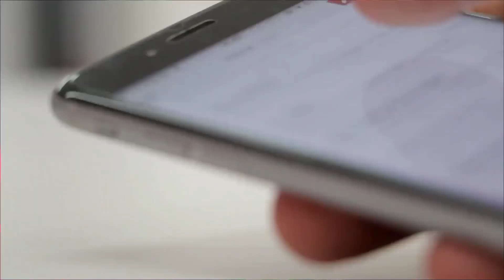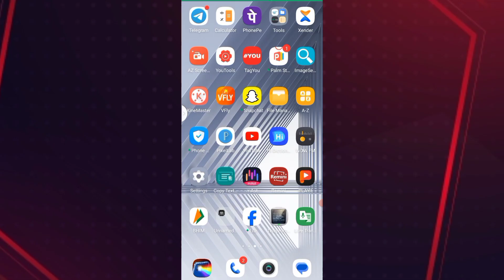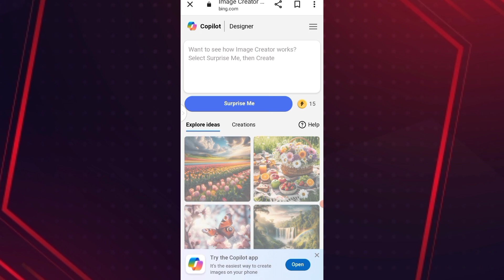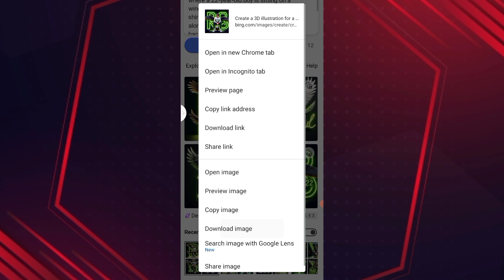How to create 3d ai image 😱 create 3d ai photo | bing image creator | Ai photo editing | R1 bangla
ভাইরাল ফটো এডিটিং 😱 Create 3D AI images with your Face | Trending Ai Portraits for Editing |

এই লেখাটি লিখতে হবে👉
Create a 3D illustration for a profile picture where a 22-year-old boy is sitting on a wingback eagle. He is wearing a casual T-shirt with his name “Rajibul” written on it, along with sneakers and sunglasses. The background features “R” in big and capital lime green neon light fonts on the black wall. There should not be his shadow, and there are wings to make it appear as if he is an angel.

NEW CB PHOTO EDITING 2024 | ONLY CB PHOTO EDITING KAISE KARE | CB PHOTO EDITING BACKGROUND FULL HD

INSTAGRAM TRENDING PHOTO EDITING 1 Ckick में   | Ai Photo Editing 😱

Viral Photo Editing Tutorial in Mobile || Bing image creator bangla || New trending photo editing

3D Name Wings Photo Editing | Trending Photo Editing Tutorial

Create 3D AI images with your Face | Top 5 Bing AI viral editing | Trending Ai Portraits for Editing

এ আই ফটো এডিটিং টিউটোরিয়াল বাংলা|Ai photo editing apps for Android free|Photo editing 🔥🤩
Create 3D Ai Wings Couple Images With Name photo editing | bing image creator tutorial | bing ai

Viral Couple Name Ai Photo Editing | Couple T-Shirt Name photo Kaise Banaye | bing image creator

Create 3D AI social media Boy images with your face | Viral social media Boy AI Photo Editing Bing

Republic Day 2024 ai Photo Editing | 26 January Special Photo Editing | Bing Image Creator

Ai দিয়ে ছবি থেকে কাপড় রিমুভ|Ai diye kivabe dress remove kore bangla tutorial|Ai দিয়ে ফটো কাপড় রিমুভ

 creator
holi editing
happy Holi name video editing
happy Holi ai photo editing
happy Holi t-shirt name video editing
happy Holi couple name video editing
happy Holi couple t-shirt name photo editing holi day ai photo editing
microsoft bing image creator account kaise banaye
latest prompt
bing app photo editing
3d ai generator
microsoft bing
microsoft bing image creat